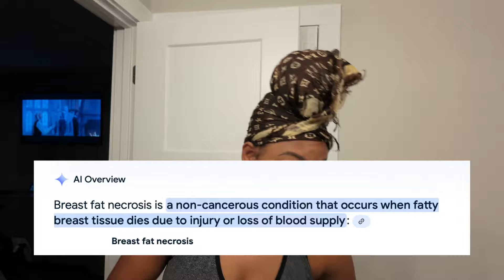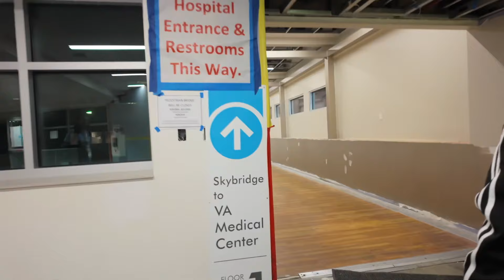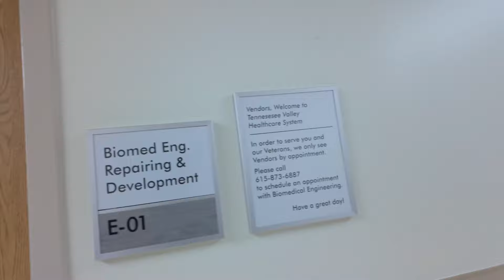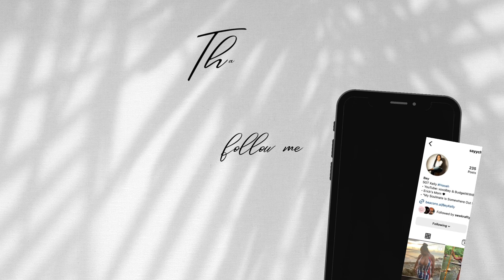SURGERY VLOG: reconstructive breast surgery | finally correcting my breast reduction complication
hey y'all! I know it's been a few weeks, but I've been off the internet, focusing on healing after my reconstructive breast surgery. I truly appreciate all the well wishes and support I received - from the sweet messages on Instagram to friends sending food and groceries. Your kindness means the world to me. I'm grateful for each one of you. Thank you for being there for me every step of the way!

I have a goal of reaching 10,000 followers on TikTok by the end of the year and would love if you could follow me to help me reach my goal.

If you are interested in learning more about cash stuffing, budgeting and the savings challenges I'm participating in, my budgeting channel is linked below.

𝐓𝐈𝐌𝐄𝐒𝐓𝐀𝐌𝐏𝐒
0:00 intro
0:21 grwm
17:23 omw to the hospital
19:03 surgery time
19:33 post-op
19:56 back home / surgery recap